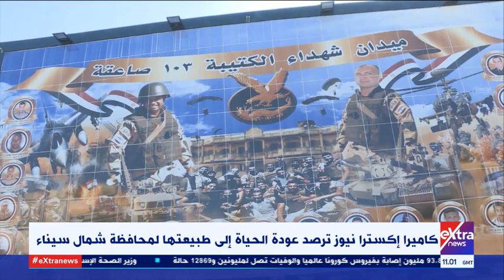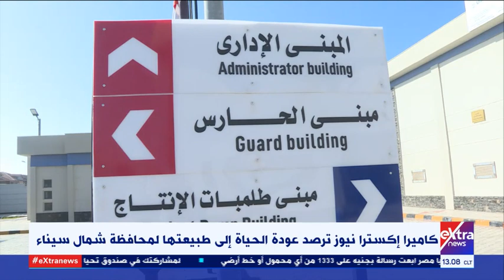الآن| كاميرا إكسترا نيوز ترصد عودة الحياة إلى طبيعتها لمحافظة شمال سيناء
16 يناير 2021